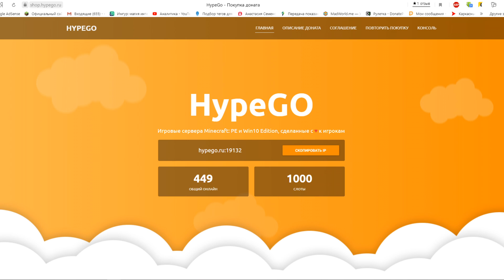👑ЛУЧШИЙ СЕРВЕР В МАЙНКРАФТ ПЕ ДЛЯ ТЕЛЕФОНА ИЛИ Win10 👑 MINECRAFT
КАК СКАЧАТЬ МАЙНКРАФТ НА ТЕЛЕФОН БЕСПЛАТНО?
✅Айпи: hypego.ru
💬Порт: 19132

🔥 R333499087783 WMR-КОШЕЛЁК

🍀Видюха :  ASUS Dual GeForce RTX 2060 SUPER
🍀Вебкамера: iPod (EpocCam)
🍀Мышка : A4Tech Bloody V7
🍀Клавиатура : A4Tech Bloody B530 Black USB
🍀Микрофон : Samson c01u pro
🎤 ПЕСНЯ ИЗ ИНТРО - Run - Roby Fayer